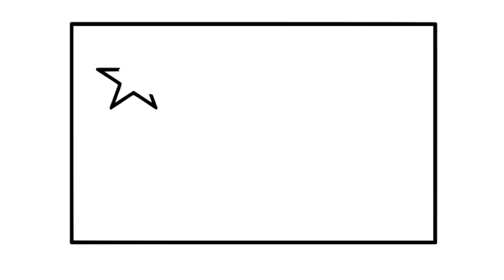Coloring And Painting For Toddlers China flags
Coloring And Painting For Toddlers.
learn to work with colors and practice being creative.
Colors have a strong effect on people. There are several reasons for this. On the one hand, certain colors evoke learned associations, such as red for love, blue for water or sky, etc., and on the other hand, colors influence our mood and well-being.